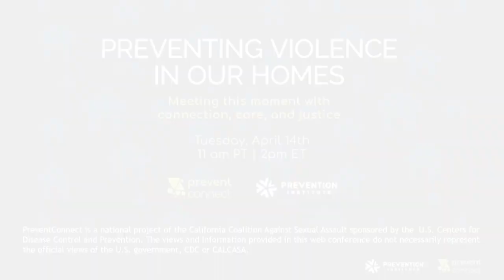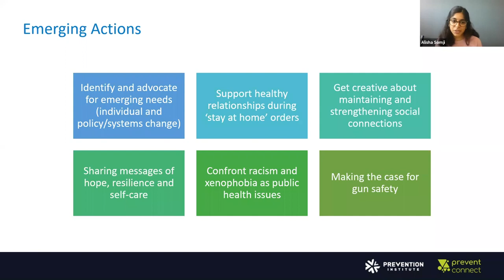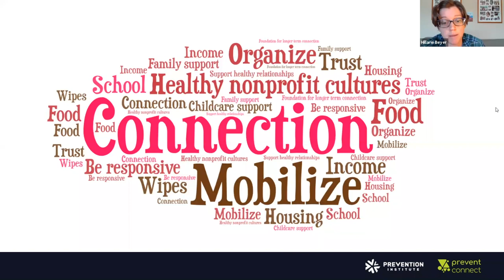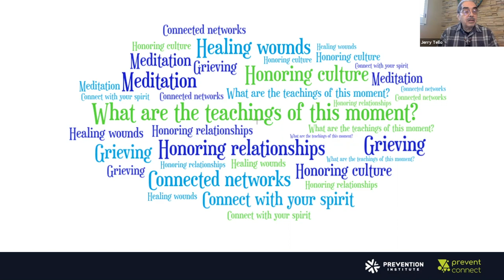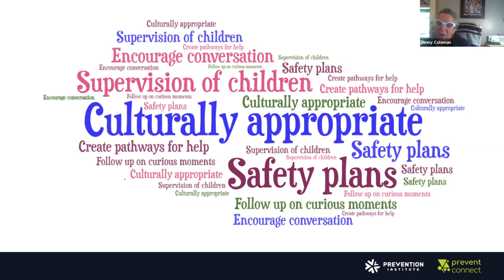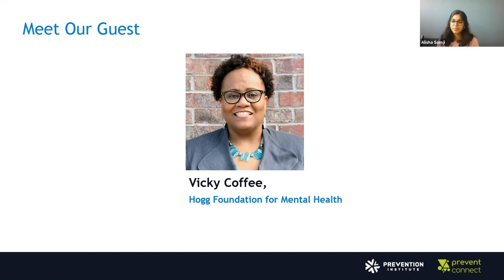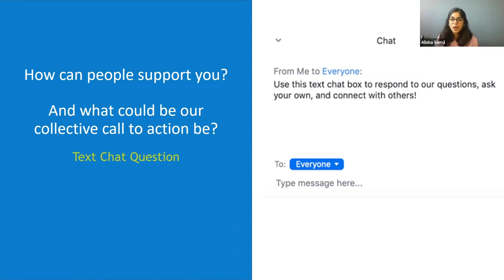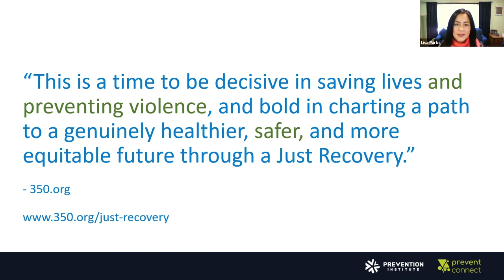Preventing violence in our homes: Meeting this moment with connection, care, and justice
Children, youth, and families are experiencing intensified stresses and new traumas as our country and the entire world work to contain the novel coronavirus and save lives. With more and more families experiencing unemployment, housing insecurity, and hunger—and many people restricted to their homes and limited in their social interactions, risks for violence and abuse in the home are likely to be on the rise.

In this web conference, speakers will talk about their communities’ experiences with COVID-19 and emerging strategies to understand community needs in this moment and respond to them. We will also offer ample time for participants to share what they’re learning and what actions they’re taking. Whether you are a public health practitioner, community health worker, educator, or advocate, we can meet this moment of major individual and collective upheaval with connection, care, and an unwavering commitment to justice. Together, we can support and advocate for children, youth, and families, and prevent violence in our homes.